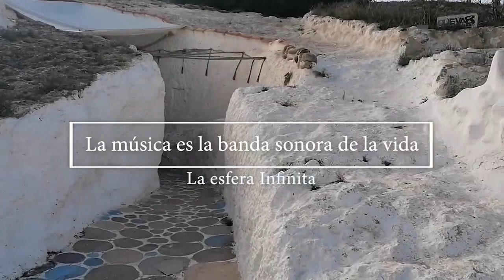Cuevas del Rodeo (Rojales) Cuevas de Rojales, Manolo Cano, Kauaine - Cueva 8, Año 22 _ 23,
Cuevas del Rodeo (Rojales) Cuevas de Rojales _ Manolo Cano _ Kauaine - Cueva 8 -  Año 22 _ 23 - The Handpan School _ Cave, El Método Handpan
ArtGallery _ Cueva 8.
Feliz año 2024 para todo este magico grupo – EMH "The Handpan School _ Cave" 🤩🥳

Que este año nuevo se cumplan todas vuestras ilusiones y que disfrutemos mucho de esta pasión que nos une, que va más allá de patrones y ritmos. 🧡❤️😊

Si hay una palabra que defina este 2023, es Ahora: una palabra curiosa para expresar todo un mundo y toda una vida. 🙏

Un 2023 cargado de experiencias vividas, cariño, amor en todas sus formas y despedidas, de las que ya te cambian para siempre. 😍🙆‍♂️

Será el año que dije adiós a mi Padre, el año de la música, el año que entendí a este instrumento, el año de la verdad, esta no está de parte de quien grité más. 😉🥰🌱

¿Ves cosas y dices, por qué? pero yo sueño cosas que nunca fueron y digo ¿Por qué no? cuando todo parece fácil y no lo es. 💪😜🧗

El año en que elegí una nueva familia, una familia feliz no es sino un paraíso anticipado, el año de la paciencia amarga, pero de frutos dulces 👨‍👩‍👧‍👧👩‍👩‍👧👩‍👩‍👦‍👦👨‍👩‍👦

Vamos a por el 2024, si me dais la oportunidad de haceros un regalo para este nuevo año, sería la capacidad de reírse cada cual de sí mismo. 😜😂😊